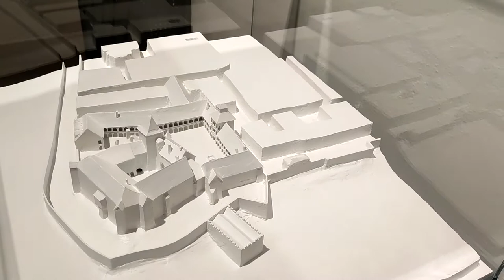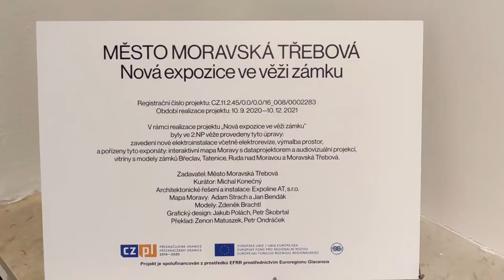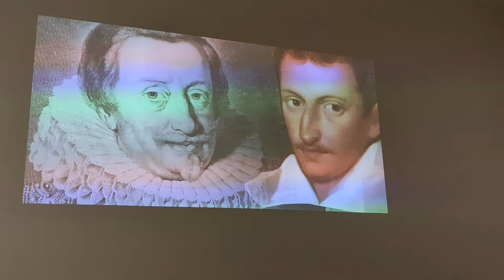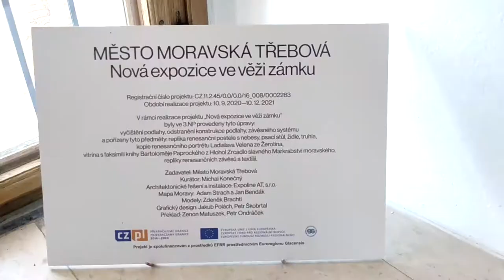Zamek Moravska Trebova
Zapraszamy do odkrywania największych pereł Księstwa Świdnicko-Jaworskiego oraz Pogranicza Czeskomorawskiego.

Projekt "Skarbnica wrażeń - opowieści o tajemnicach i wspólnej historii" to dwa regiony po obu stronach granicy.

Polskiej, czyli księstwo świdnicko-jaworskie: Twierdza Srebrna Góra, Kościół Pokoju w Świdnicy, Muzeum Broni i Militariów, Muzeum Kolejnictwa, Mury obronne, Kościół Pokoju w Jaworze, Zamek Bolków

Czeskiej, czyli pogranicze czesko-morawskie: Pałac Moravska Trebova, Zabytkowe centrum, Zamek Svojanov, Mury miejskie, Pałac Litomyśl, Muzeum Czeskich Nadwozi, Pałac Nove Hrady

Oczywiście to jedne z wielu atrakcji, które postaram Wam się przedstawić.

Projekt „Pokladnice dojmů – příběhy o tajemstvích a společné historii“ se skládá ze dvou regionů na obou stranách hranice

Polska, tj. vévodství Świdnica a Jawor: pevnost Srebrna Góra, kostel míru ve Świdnici, muzeum zbraní a vojenství, muzeum železnic, obranné zdi, kostel míru v Jaworu, hrad Bolków

Českomoravské pomezí: Palác Moravská Třebová, Historické centrum, Hrad Svojanov, Městské hradby, Palác Litomyśl, České tělové muzeum, Palác Nové Hrady

To je samozřejmě jedna z mnoha zajímavostí, které se vám pokusím představit

Cestu jsem naplánoval na české straně s možností návštěvy některých objektů zdarma (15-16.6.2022) @ceskomoravskepomezi @pokladnicezazitku

Studijní pobyt na polské straně pořádaný pro novináře a blogery (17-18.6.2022)

Więcej informacji na stronie:
Více informací na stránce:
pokladnicezazitku.cz
ceskomoravskepomezi.cz
skarbnicawrazen.pl